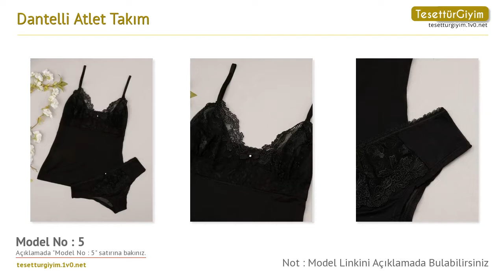Dantelli Atlet Takım - Atlet Modelleri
Bu senenin atlet modellerini sizler için derledik. Videodaki atlet modelleri hakkında daha detaylı bilgi almak için aşağıdaki bağlantıları kullanabilirsiniz.

Model 1 :
Dantelli Atlet Takım - Ekru - Pierre Cardin

Model 3 :
Dantelli Atlet Takım - Pudra - Pierre Cardin

Model 5 :
Dantelli Atlet Takım - Siyah - Pierre Cardin

Model 8 :
Dantelli Atlet Takım - Somon - Pierre Cardin